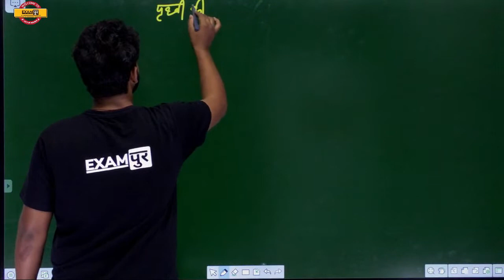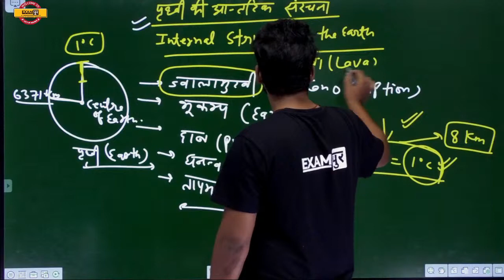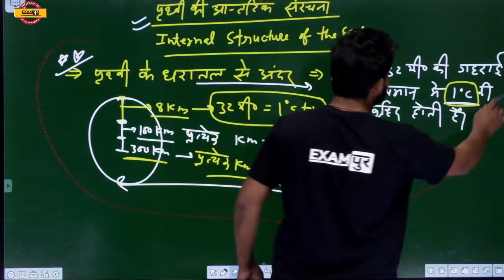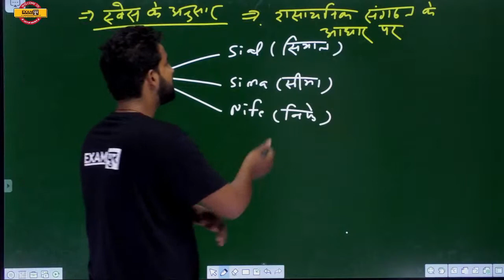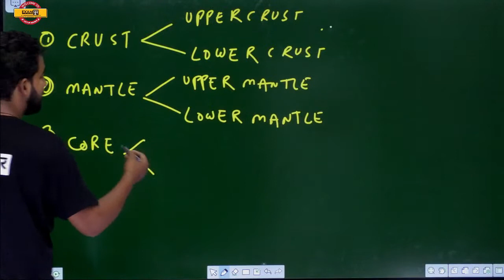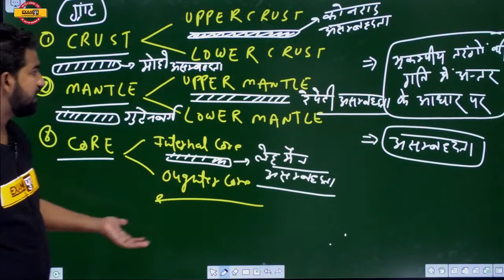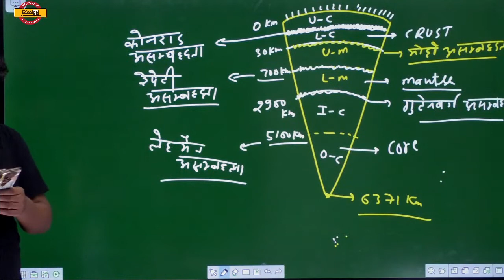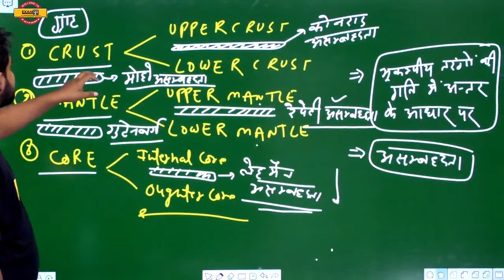CDS 2 ( 2020 ) || Geography || By Anupam Sir || Class 17 || ज्वालामुखी (Volcano)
CDS 2 ( 2020 ) || Geography || By Anupam Sir || Class 17 || Internal structure of the Earth

📲 (OUR COURSE) 📒📕